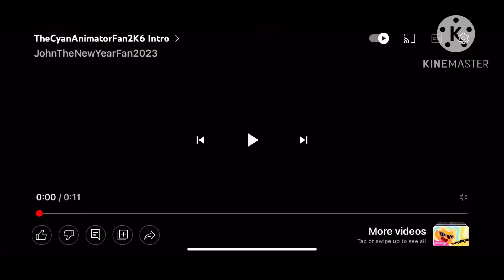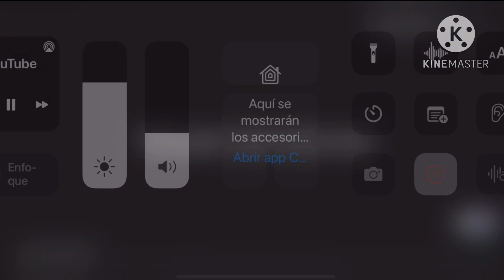Sonic 2D Animation: Baby Sonic Gets A+ And Baby￼ Shadow gets to F-￼ (Re-upload)￼